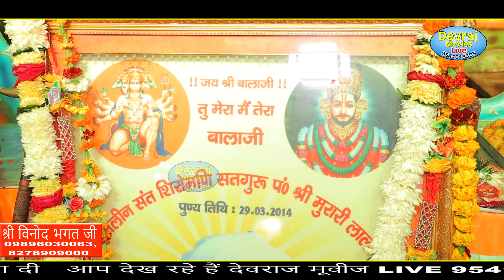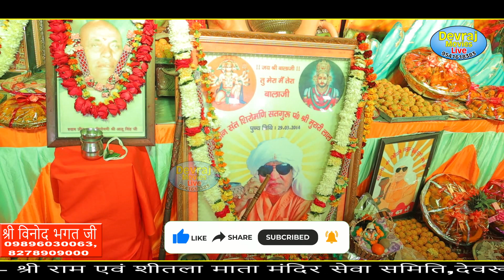धोती कुर्ता बाणा देखया गुरु मुरारी लाल का | 2024 Latest Guruji Bhajan | Satnarayan Sharma Sirsal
Devraj Movies Live Present
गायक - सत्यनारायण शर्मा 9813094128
श्री विनोद भगत जी ( श्री पंचमुखी संकट मोचन बालाजी दरबार, देवरू धाम, सोनीपत )  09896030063 , 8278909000.
संचालक – श्री राम एवं शीतला माता मंदिर सेवा समिति,देवरू धाम, सोनीपत।
श्री बालाजी गो ग्रास सेवा समिति , देवरू धाम, सोनीपत

Camera- Devraj Movies Team
Lable - Devraj Movies
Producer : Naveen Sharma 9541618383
Home Prodection - Devraj Movies
Category: Hindi Devotional ( Balaji Bhajan 2024 )

Digital Work:- Devraj Sharma
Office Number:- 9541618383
Label & Copyrights :- Devraj Movies